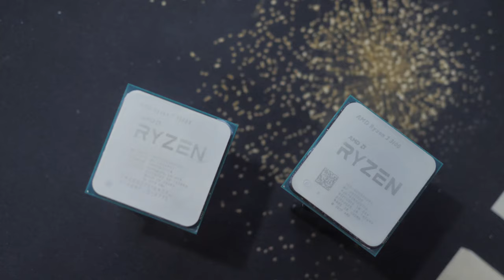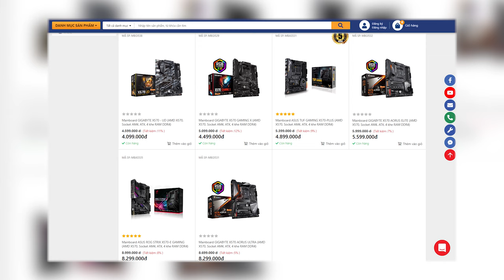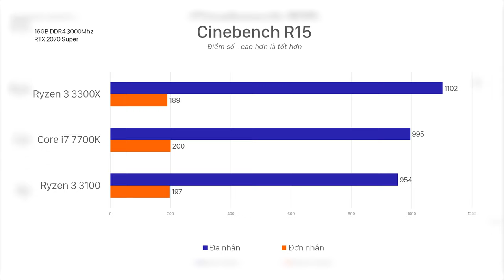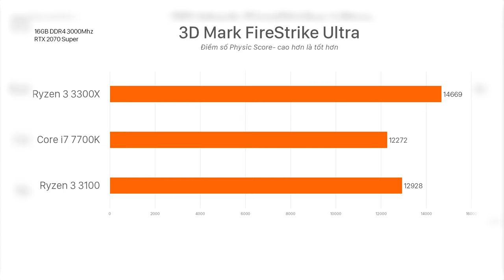Ước Gì AMD Làm Điều Này SỚM Hơn - Ryzen 3100 & 3300X Review!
Nếu ra mắt vào khoảng 1 năm trước thì thật sự 3100 và 3300X sẽ tạo nên cơn địa chấn thực sự bởi hiệu năng / giá thành là quá ấn tượng! Nhưng đấy là NẾU, còn hiện tại đối thủ thực sự của cặp đôi này là Core i3 10100 vẫn còn đang là một ẩn sổ...